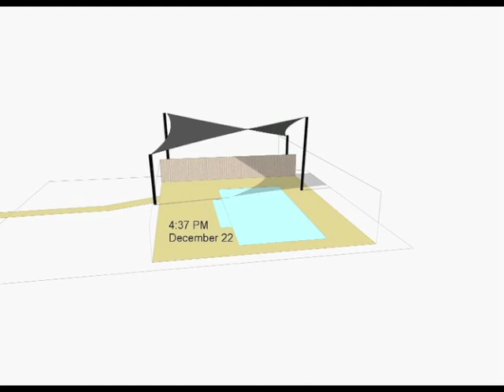Pool shade sails perth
ONE shade sails Perth, Pool area Shade design